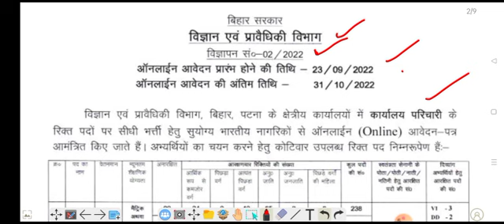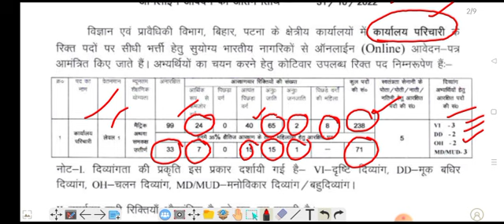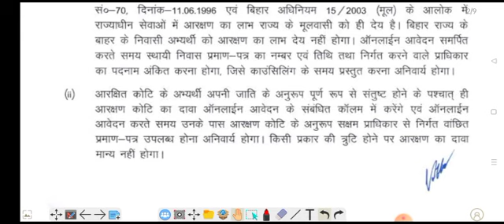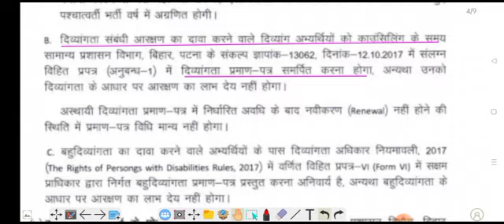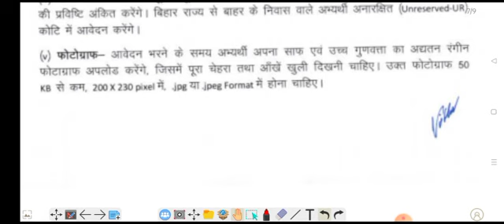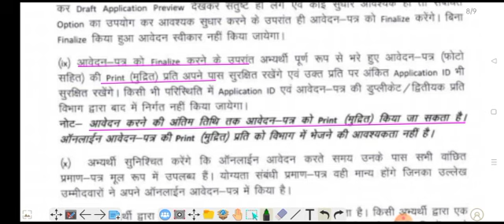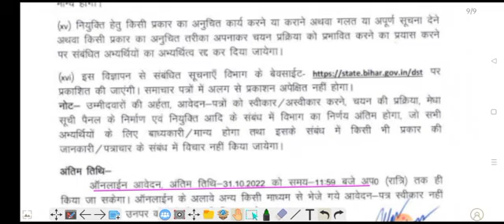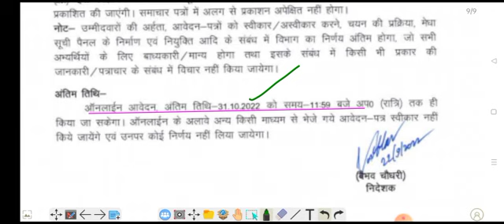Bihar parichari sahayak vacancy 2022// Bihar DST Office Attendant recruitment 2022//सम्पूर्ण जानकारी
Bihar DST Office Attendant recruitment 2022
Bihar parichari sahayak vacancy 2022 eligibility
Bihar parichari sahayak vacancy 2022 selection process
Bihar parichari sahayak vacancy 2022 online form
Bihar parichari sahayak vacancy 2022 how to apply